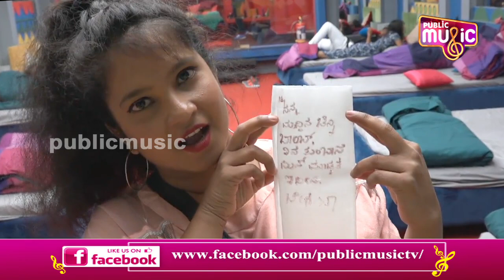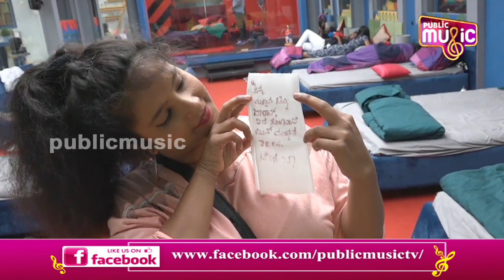Shubha Poonja Requests Bigg Boss To Ask Her Boyfriend To Send A Love Letter To Her